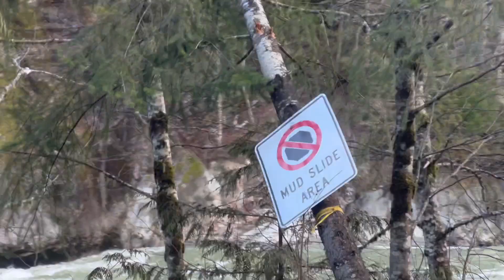Dutch oven Camp & Cook: Squamish BC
On this adventure, I head out to Squamish joined by Kaito and Jared for a quick overnighter! Follow along and enjoy the valley vibes!